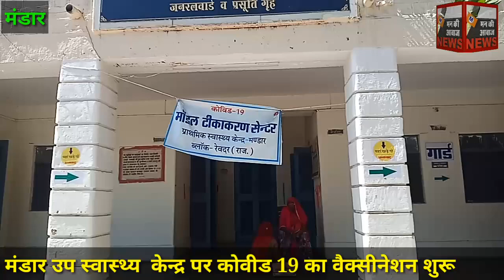मंडार उप स्वास्थ्य केन्द्र पर कोवीड19 कोरोना वायरस के टिके लग रहे है 50 वर्ष के व कर्मचारियों को दूस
मंडार उप स्वास्थ्य केन्द्र पर कोवीड19 कोरोना वायरस के टिके लग रहे है 50 वर्ष के व कर्मचारियों को दूसरा व आखरी टीका लगाया गया।